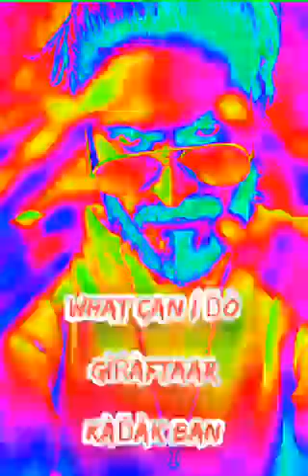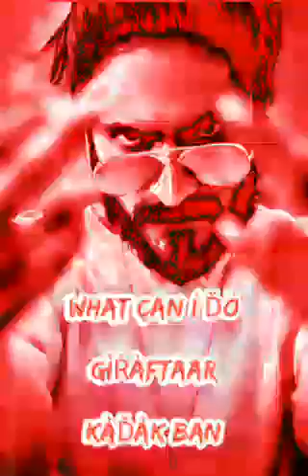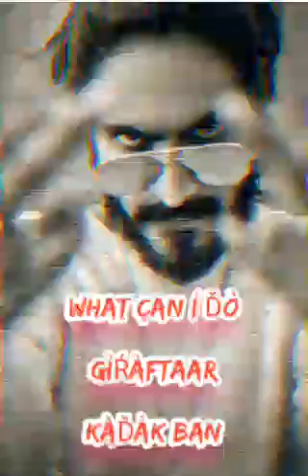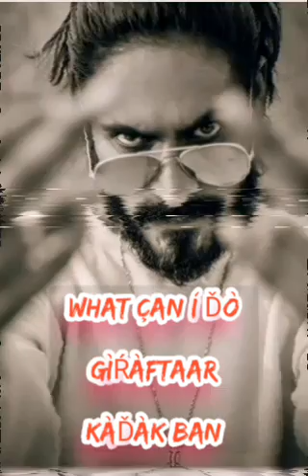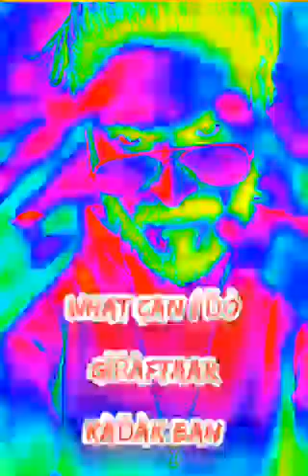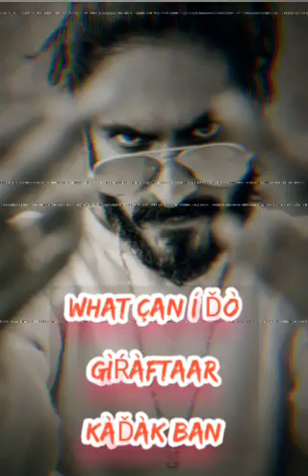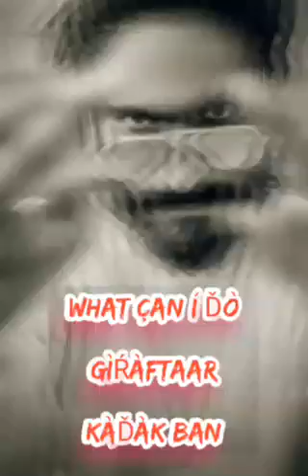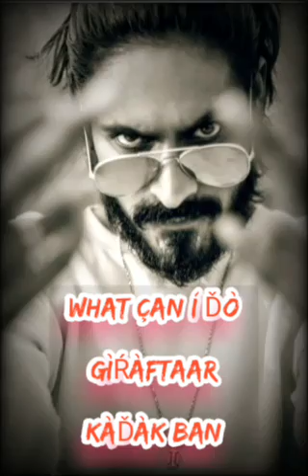EMIWAY BANTAI remix BY mac